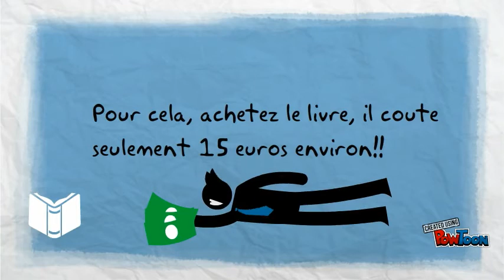Tom petit homme tout petit homme Tom